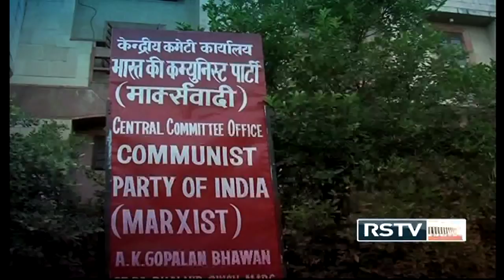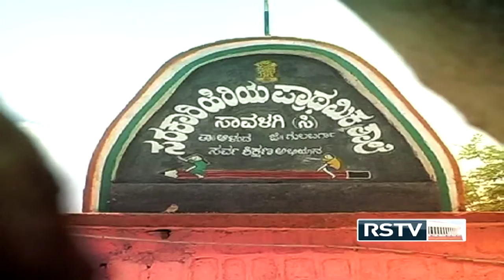Special Report (Budget 2014-15) - Expectations of Social Sector from the Union Budget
During the last one decade under the UPA rule, efforts were made to keep focus on the social sector. Many schemes related to employment, health, sanitation, rural infrastructure were launched. Various rights based legislations were also passed, which included: Right to Information, Mahatma Gandhi National Rural Employment Guarantee scheme (MGNREGA), Right to Education, Right to Food, among others. The expenditure on health and education sector increased manifolds in the last 10 years.

This approach invited its share of criticism as well. Many are of the opinion that fiscal deficit touched new heights and growth rate slowed down because of government's wrong priorities. In this special report we have explored how the new government would look at these laws & schemes and where the new government might want to focus in the social sector.

Guests: Sitaram Yechury ; Professor Ravi Srivastava ; Anjali Bhardwaj